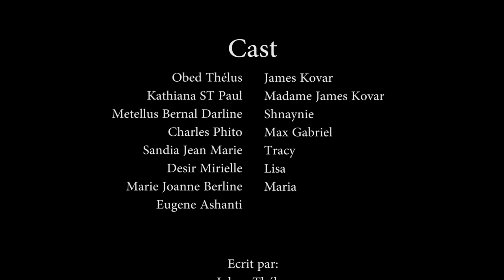CONFUSION PART 02. SHNAYNIE/ KOVAR/ Mm KOVAR/LISA